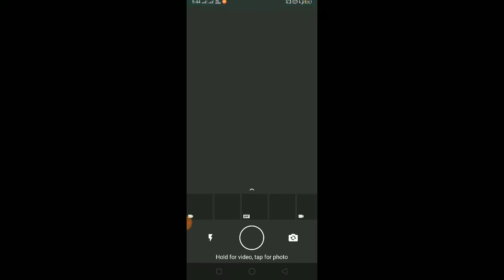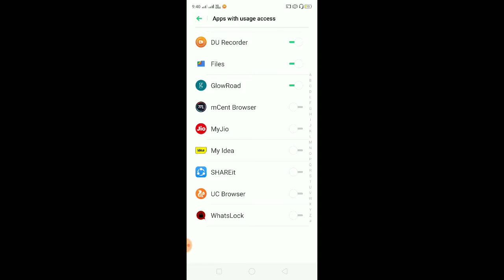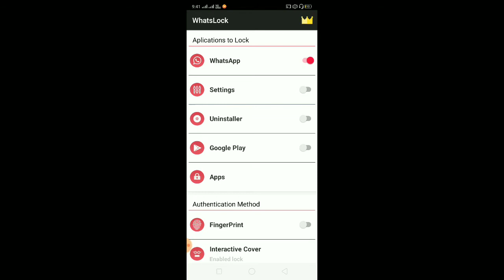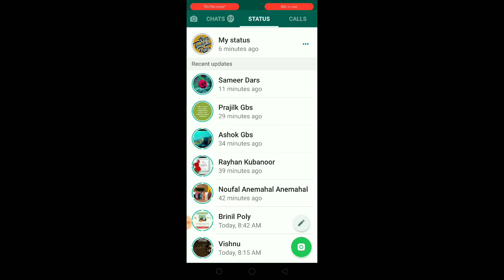നീ ഇത്രയും നാൾ എവിടെ ആയിരിന്നു മുത്തേ കിടക്കച്ചി || Tech in Malayalam || Tech News || Tech Video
whatsapp status tricks 2018 malayalalast seen whatsapp tricks malayalam

നീ ഇത്രയും നാൾ എവിടെ ആയിരിന്നു മുത്തേ കിടക്കച്ചി